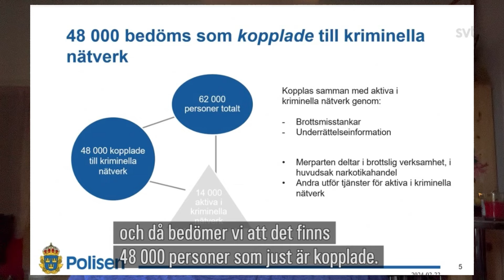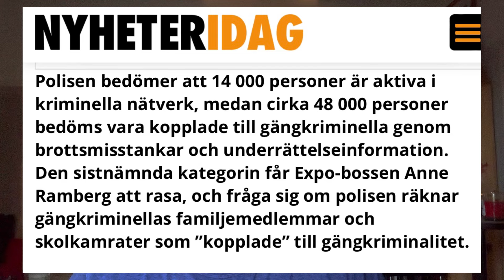Extra! 62000 gängkriminella och Ramberg/Expo skriker högt mot detta!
Bankgiro 221-1894

Stort tack för att du vill stötta kanalen!

Trevlig helg!